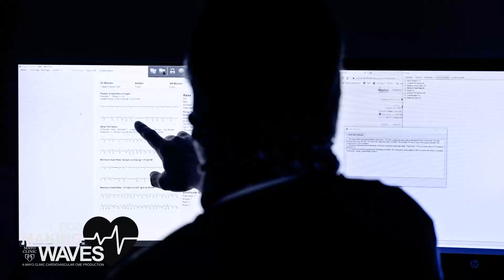Common Errors in ECG Interpretation – That Can Easily Be Corrected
In this episode, we discuss common errors in ECG interpretation amongst even experienced clinicians make — and how many of these errors can be avoided and/or corrected with a few simple steps. The application of the following lessons will help to optimize the accuracy and time-efficiency of your interpretations: (i) paying closer attention to specific aspects of the history that are often ignored; (ii) interpreting both arrhythmias and 12-lead ECGs with a systematic approach; and, (iii) correlating relevant history with the tracing in front of you.

Topics Discussed
• How does a family physician get so good in ECG interpretation?
• What is your experience in teaching ECG interpretation?
• Why did you choose the topic, “Common Errors in ECG Interpretation — that Can Easily be Corrected!” for this podcast?
• What do you intend to cover in our next podcast on ECG Errors that Lead To Missing Acute Coronary Occlusion?
• Why did you put among the most important errors to correct — interpreting ECGs without including a brief, relevant History in your assessment — and failure to routinely use a Systematic Approach in your interpretation?